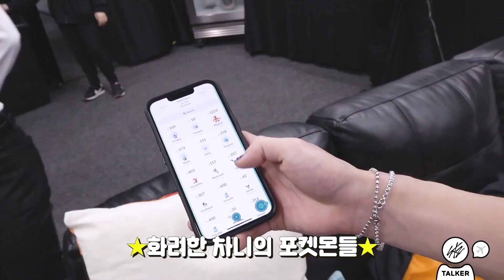(LEGENDADO) SKZ TALKER GO! Season 3 Ep.04 CHICAGO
(LEGENDA) SKZ TALKER GO! Season 3 Ep.04 CHICAGO

O processo de tradução se deu diretamente do inglês para o português (em algumas partes do coreano / inglês / português) qualquer erro nos perdoem e/ou comuniquem no twitter.

SKZ TALKER GO! Season 3 Ep.04 CHICAGO